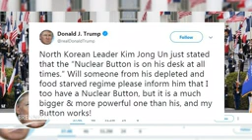ARD - Brennpunkt zu "Historisches Gipfeltreffen zwischen Süd und Nordkorea" am 27. April 2018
Brennpunkt: Frieden in Korea?
Moderation: Andreas Cichowicz
Die Ergebnisse des Gipfeltreffens zwischen Nord- und Südkorea sind vielversprechend: Frieden auf der koreanischen Halbinsel und ein Bekenntnis zur atomaren Abrüstung. Wie genau die Ziele umgesetzt werden, darauf werden sich die Staaten bei weiteren Treffen verständigen. Kim Jong Un und Moon Jae In wollen mit diesen Entscheidungen "eine Ära des Friedens" einläuten. Wie ernst ist es dem Nordkoreanischen Machthaber damit, der noch im vergangenen Jahr mehrere Atomwaffen- und Raketentests vornehmen ließ? Wie sind die Zeichen der Entspannung zu werten?